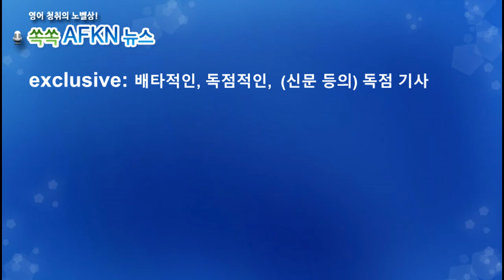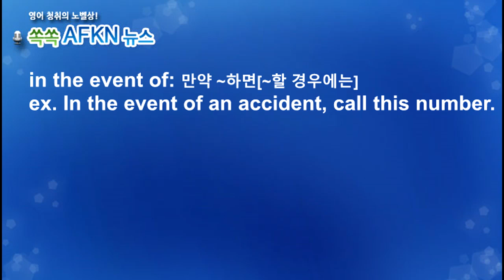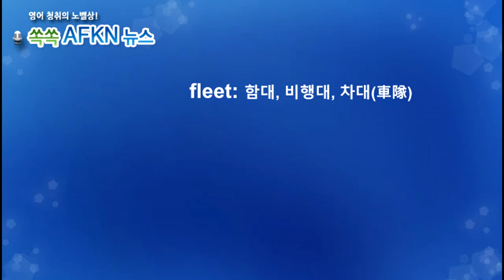[영어뉴스청취] 미 핵잠수함 _해설강의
미국 해군은 핵공격이 발생할 경우 대응하기 위한 최첨단
잠수함 함대를 보유하고 있습니다. "USS Louisiana"와 같은
잠수함은 최대 20발의 핵미사일을 탑재하고 있으며, 수백 피트
깊은 바다에서 은밀히 운항하면서 작젼을 수행합니다.